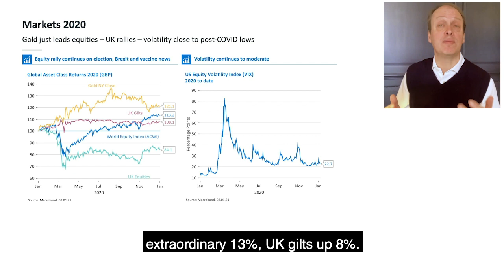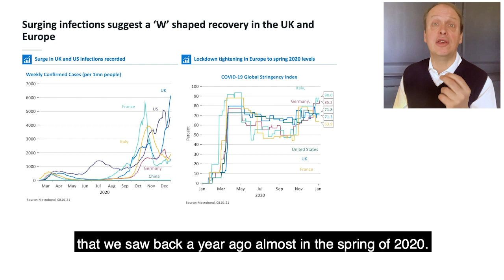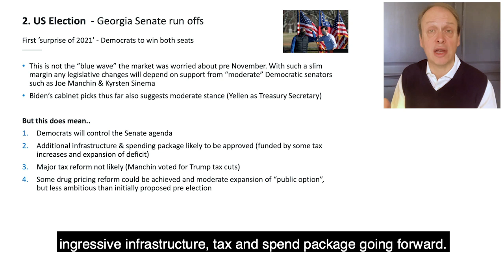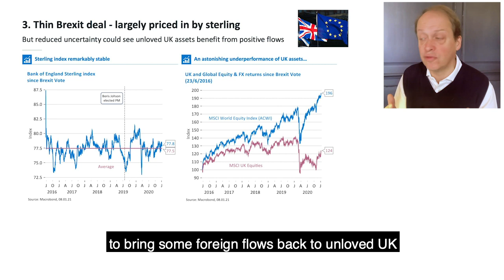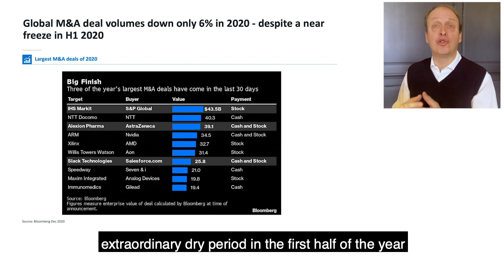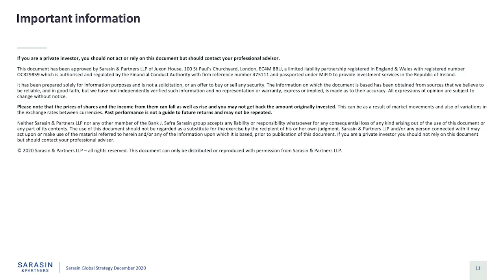Six minute strategy: The great reflation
The last three weeks have seen world markets rise by 3.5%, with the UK and emerging markets up nearly 5% despite the daunting infection data we are now seeing in the UK.